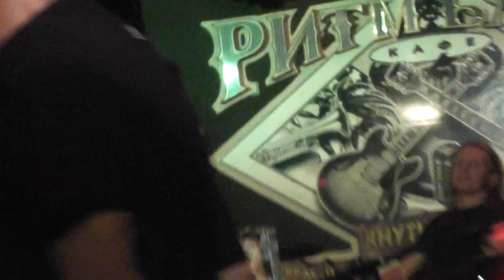Валерий Индеец Сеткин & Rockabilly Riot feat. Юрий Сутковой - Can't help falling in love / 8.06.2016